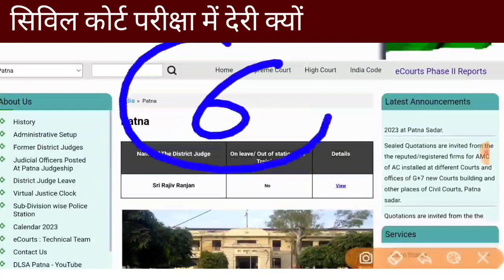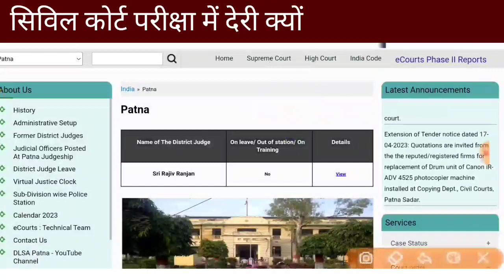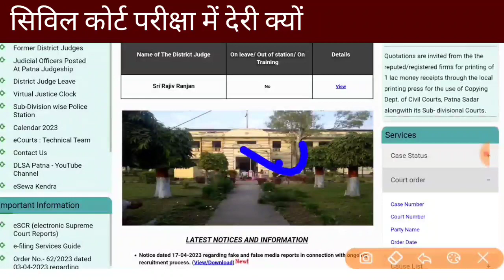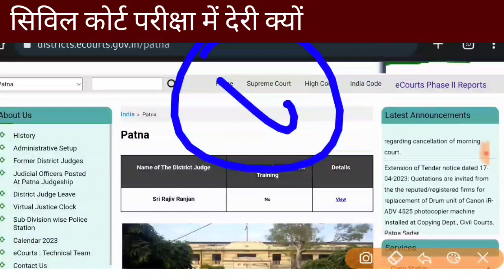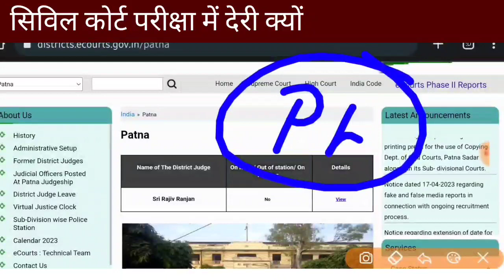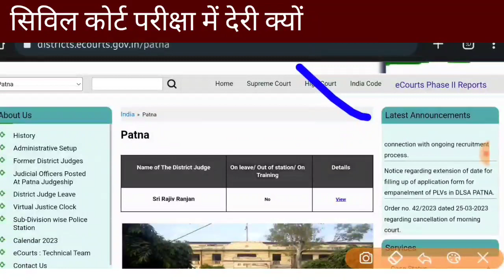बिहार सिविल कोर्ट परीक्षा कब पर आयोग का सख्त रूख |Bihar Civil Court Exam date | Clerk Peon Steno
बिहार सिविल कोर्ट परीक्षा कब होगा bihar civil court exam
Bihar Civil Court Exam Peon pt mains
date Peon clerk Stenographer 7692 post
Civil Court Exam date high court assistant ke bad